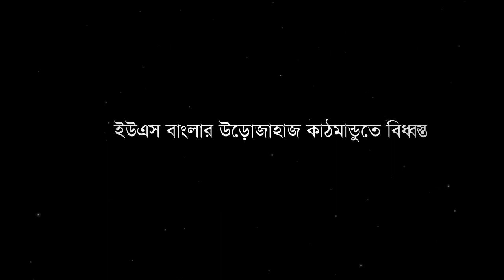ইউএস বাংলার উড়োজাহাজ দুর্ঘটনায় শোকাহত বাংলাদেশ